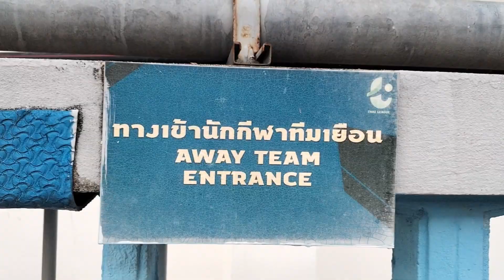2 ชาติแบน กัมพูชา ไม่ส่งนักกีฬา e sports ฟิลิปปินส์โวย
2 ชาติแบน กัมพูชา ไม่ส่งนักกีฬา e sports ฟิลิปปินส์โวยลั่น โดนปล้นเหรียญ

กัมพูชา เสียหน้า 2 ชาติ ไม่ส่งนักกีฬา แข่ง e sport ฟิลิปปินส์ โวย เขมร หิวเหรียญ แก้กฎ วุ่น เพื่อให้ ตัวเองเป็น แชมป์เหรียญทองซีเกมส์

ดราม่า ซีเกมส์ ที่กัมพูชา ครั้งนี้ มีข่าว มาไม่เว้นแต่ละวันเลยนะครับ ล่าสุด  2 ชาติ ประกาศ แบน ไม่ส่งนักกีฬา เข้าแข่งขัน E sport ในครั้งนี้เป็นที่เรียบร้อยแล้ว

นั่นก็คือ ประเทศ สิงค์โปร์ กับ บรูไน เรื่องของเรื่องก็คือ ปกติ ในการแข่งซีเกมส์ ครั้งที่ผ่านมา เราจะใช้ เกมส์  RoV และ FIFA online ออนไลน์ ในการแข่งขัน แต่ ครั้งที่ผ่านมา ปรากฎว่า ทีมจากไทย ได้เหรียญทอง ทั้ง 2 เหรียญ

กัมพูชาคง พิจารณาแล้ว ว่า ตัวเอง ส่งแข่ง คงไม่ชนะแน่ๆ หรือเปล่า จึง เสนอ เปลี่ยนเกมส์ เป็น VALORANT แทน โดยอ้างว่า เกมนี้ เป็นที่นิยมมาก ในกัมพูชา
เอ้า แบบนี้ก็ได้หรือ

และเมื่อเรื่อง ที่กัมพูชา เปลี่ยน กีฬา E sport จากเกมส์ RoV และ FIFA online เป็นเกมส์ VALORANT รู้ไปถึง สมาคม อีสปอร์ต ของ สิงคโปร์ และ บรูไน เข้า จึงได้ ออกมา ประกาศถอนตัว ไม่ส่งนักกีฬา เข้าแข่งขัน เรียบร้อยแล้ว

ทำให้ เจ้า กีฬา อีสปอร์ต เกม นี้ ก็ไม่สามารถจัดแข่งขันได้ เพราะ เหลือ เพียง 3 ประเทศที่เข้าร่วม มี กัมพูชา อินโดนีเซีย ฟิลิปปินส์ แต่ตามกฎจะต้องมีทีมเข้าร่วม 4 ประเทศเข้าร่วม แล้ว กีฬา E sport จะยังมีแข่งอยู่ไหม ก็ ยังไม่มี อัพเดท อะไร จาก กัมพูชา ออกมา

ซึ่งเจ้า กีฬา อีสปร์ต เนี่ย ได้เริ่มจัดให้มีขึ้น ในซีเกมส์ ตั้งแต่ ปี 2019 ที่ฟิลิปปินส์  ตอนนั้น ไทยได้ 2 เหรียญทอง

และอีกครั้ง ซีเกมส์ ปี 2021 ที่ เวียดนาม ก็แบ่งๆกันไป ไทยได้ 2 เหรียญทอง เวียดนามได้ 4 อินโดนีเซีย กับ ฟิลิปปินส์ ได้ ไปคนละ 2 เหรียญทอง แต่กัมพูชา ไม่เคยได้เหรียญอะไรเลย

ซึ่งก็มี ผู้ที่ติดตาม การแข่งขัน ซีเกมส์ ในครั้งนี้ มองว่า ถ้าตามข่าวนี้ ก็เหมือน จะพยายามเปลี่ยน ประเภท กีฬา เพื่อให้ ประเทศตนเองได้เปรียบ และ มีโอกาส ในการได้เหรียญทองหรือเปล่า

เรื่องยังไม่จบแค่นี้ ล่าสุด ประเทศ​ฟิลิปปินส์ เพื่อนรักที่พร้อมจะส่งนักกีฬา ลงแข่งเกือบทุกประเภท ท ต่อให้ กัมพูชา เปลี่ยน มวยไทย เป็น กุน ขแมร์ ก็ จะส่ง หรือ เปลี่ยน E sports เป็นเกมส์อื่น ก็ยังจะส่ง

ตอนนี้ ออกมาโวยแล้วครับ โดย อับราฮัม โทเรนติโน่ ประธานโอลิมปิกแห่งฟิลิปปินส์ ยอมรับว่าชาติตนไม่มีทางที่จะเอาชนะ กัมพูชา เจ้าภาพการแข่งขันซีเกมส์ครั้งนี้ได้เลย

แต่ ฟิลิปปินส์ จะส่งนักกีฬาเข้าร่วมการแข่งขันให้มากชนิดกีฬาที่สุดเท่าที่ทำได้  และหวังว่า เราจะทำได้ดีกว่าครั้งที่แล้วที่เคยคว้าอันดับที่ 4 ซึ่งโอกาสขึ้นสู่อันดับ 1 เจ้าเหรียญทองของเรา เป็นไปไม่ได้เลย เป็นเรื่องยากที่จะเอาชนะ กัมพูชา ในการเป็นเจ้าเหรียญทองครั้งนี้

และถ้าเอาสถิติ มาย้อนดูนะครับ ตอนที่ ฟิลิปปินส์ เป็นเจ้าภาพ ซีเกมส์ ในปี 2019 ตอนนั้น มีชิงกัน แค่ 530 เหรียญทอง แต่ ตอนนี้ กัมพูชา ได้ เพิ่มประเภท กีฬา ที่ตนเองได้เปรียบเข้าไปเยอะมาก ทำให้มีการ ชิงกันได้ 608 เหรียญทอง เลยทีเดียว

แน่นอนครับ คอมเม้น แต่ละชาติ ต่างถล่ม กัมพูชา กัน อย่างหนักหน่วง ว่า จะหิวเหรียญทอง อะไรกันขนาดนั้น บางคอมเม้นท์บอกว่า อยากเป็น เจ้าเหรียญมองจนตัวสั่น

และอีกหลาย คอมเม้นท์ บอกว่า คงจะได้ เป็นเจ้าภาพครั้งแรก และครั้งเดียว เลยต้องโกยให้คุ้ม ส่วน ผู้ชมทางบ้าน คิดเห็นอย่างไรกับ เรื่องนี้ ก็สามารถ คอมเม้นท์ พูดคุย แลกเปลี่ยน ความเห็นกันได้นะครับ

ตามติด ข่าว กีฬา ได้ที่ เพลย์ลิส นี้

รวมทั้งติดตามช่องทางอื่นๆ ของเราได้ที่

podcast,พอดแคสต์,แปลกแต่จริง,ข่าวรอบโลก,ชัวร์ก่อนแชร์ ,แปลก,ชัวร์แน่แชร์ได้,hizmovie,hiztv,hiz ,hiznews,hiztogo ,ข่าวช่องฮิต ,tvhiz ,hizmodel ,shorts

ข่าวรอบวัน ,ข่าวทันเหตุการณ์ ,ข่าววันนี้ ,ข่าววันใหม่ ,ข่าวด่วน ,ข่าวสั้น ,ข่าวสด ,ข่าวดัง ,ข่าวฮิต ,ข่าวฮอต  ,ข่าวรอบโลก  ,shortnews ,news ,360 ,360องศา ,ข่าว,ข่าวกีฬา